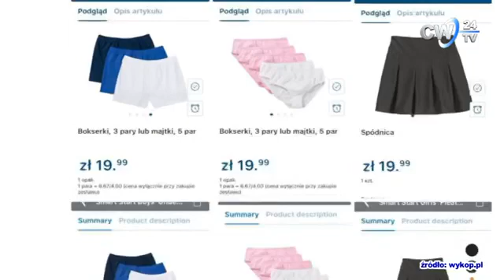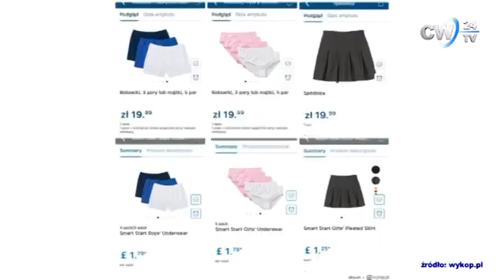Porównanie cen w UK i w Polsce źródło kanał CW24TV